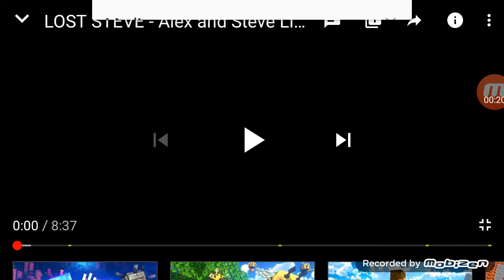Alex and steve life...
Hi its rileys world here speaking so in this video it was a episode of action and steve also alex but.. steve is gone so will he fond his home again? Checkout black plasma studio😎😊 season 2 video.